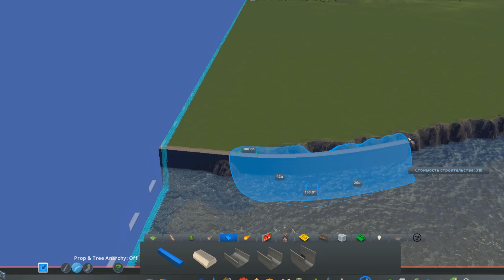Vakoburg #1 "Развязки / Road junction" | Cities: Skylines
Вселенная бесконечна! Кто знает куда нас приведут столетия научных изысканий, как будут развиваться технологии и знания человечества...  Несмотря на то что скорее всего мы не сможем узнать что же будет через сотни лет, это не мешает нам восхищается научной фантастикой. Научная фантастика пусть даже и самую малость, но дает возможность увидеть то будущее которое мы не успеем увидеть в живую.

На данном канале вы можете увидеть много разных игр и проектов по теме научной фантастики, К таким играм можно отнести , такие шедевры как : Space Engineers(космические инженеры), Kerbal Space Program, Spore . Устаревшую и немного потерявшую актуальность игру  Robocraft (робокрафт). Бесконечную и невероятную EvE Online. И многие другие чудесные игры.

Я надеюсь что вам понравится наше уютная и домашняя атмосфера. Все мы, кто смотрит и кто делает, все мы и есть Vakot Industries!